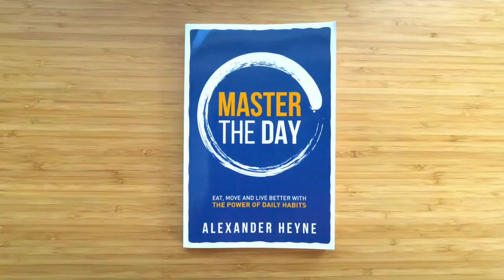My 3 Keys to Self Discipline